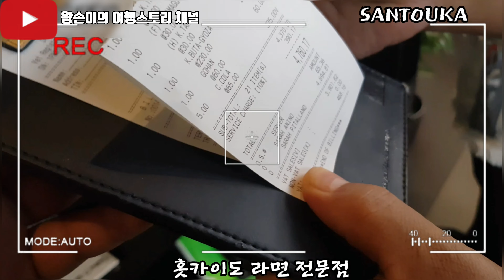마닐라 맛집소개 홋카이도 라면 전문점 산토우카를 소개합니다.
Hokkaido Ramen Santouka